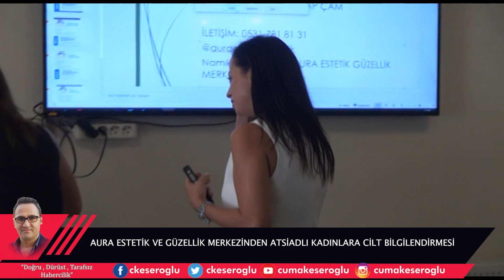AURA ESTETİK VE GÜZELLİK MERKEZİ ATSUAD KADINLARINI BİLGİLENDİRDİ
ADSİAD’lı Kadınlara cilt bakım tüyoları sunumu…

ATSİAD Kadınlar Komitesi üyelerine sunum yapan Aura Estetik ve Güzellik Merkezi sahibi Uzman Estetiysen Serap Çam ile Eczacı Nilay Hammutoğlu cilt bakımıyla ilgili çeşitli tüyolar verdi.